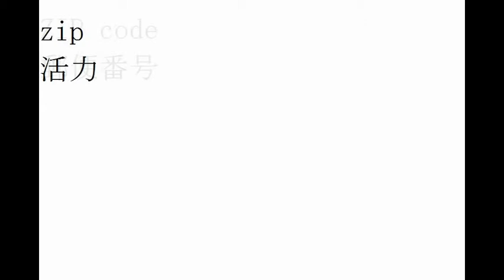.大学受験難単語 英単語Ｚ10 英検準1級レベル